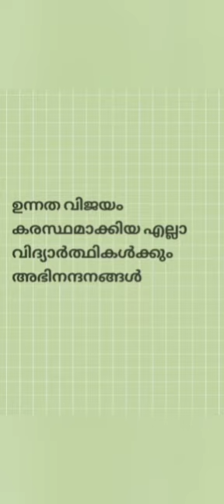139 ഫുൾ A+ നേടി ചരിത്രവിജയം കരസ്ഥമാക്കി പാലാ സെന്റ് മേരീസ്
ഉന്നത വിജയം കരസ്ഥമാക്കിയ എല്ലാ വിദ്യാർത്ഥികൾക്കും അധ്യാപകർക്കും അഭിനന്ദനങ്ങൾ